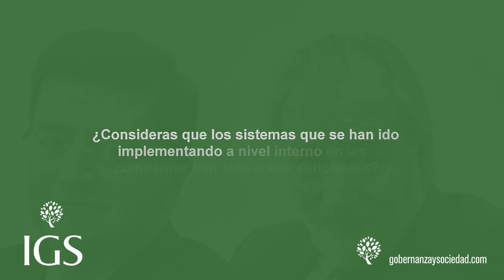Entrevista D. José María Beneyto y Dº Juan Arena: Grandes Retos Gobierno Corporativo [2021]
El momento histórico que nos está tocando vivir está impulsando el cambio a un ritmo sin precedentes, transformando rápida y profundamente el entorno empresarial y el de la sociedad. Para que las empresas perduren en el tiempo, el Gobierno Corporativo se tiene que convertir en una de las prioridades en el corto y largo plazo. Desde el Instituto Gobernanza y Sociedad creemos que es el momento de dar un paso al frente.

De ahí nace la iniciativa, The Voice Of IGS Members. Queremos dar voz a los miembros del INSTITUTO GOBERNANZA Y SOCIEDAD y que, juntos, contribuyamos al acervo y a la contribución tan necesaria en la implantación de la mejor Gobernanza en un momento que se hace crítico para la supervivencia de nuestro ecosistema empresarial.

En este caso, D. José María Beneyto, catedrático y profesor de Harvard entrevista a Dº Juan Arena, ex Presidente de Bankinter España y miembro del Advisory Board de compañías como Marsh, Meliá y Everis.

¿Quieres saber más?